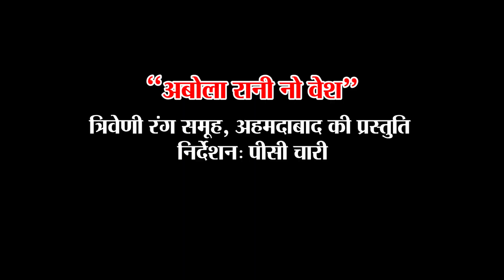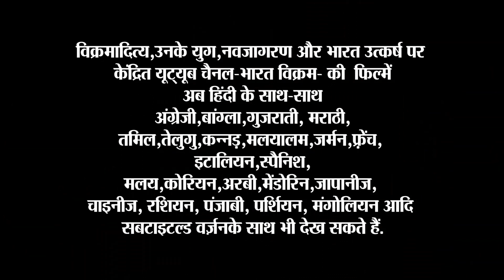"अबोला रानी नो वेश" पार्ट 2/ / Abola Rani No Wesh - A Legend of emperor vikramaditya - Part 2